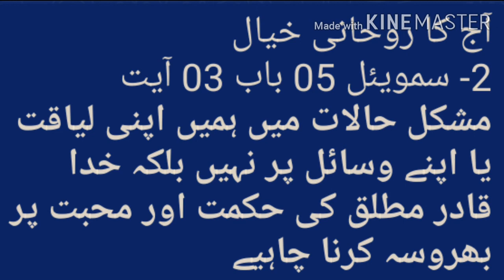Today Devotional Thought.